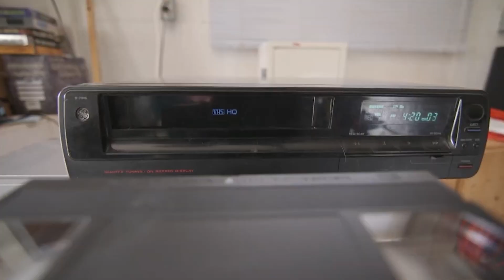James Gunn has Killed Shazam - Why is there no hype for this movie? Lack of DC Universe news?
It's hard to invest your time into a film franchise that may not have a future? Why hasn't James Gunn given clear direction in the next moves for the DC Universe? And now we are here Shazam The Fury of the Gods dropped a new trailer with little interest. James Gunn from lack of action has killed this movie.